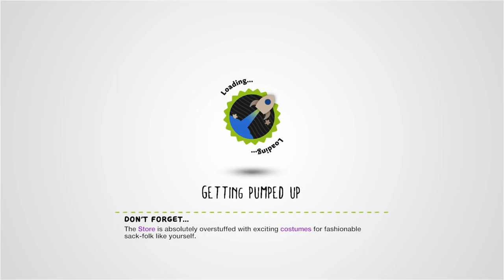STAR WARS: Jabba's Palace: err...Etc! by julesyjules - LittleBigPlanet 2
THIS LEVEL CONTAINS SOUNDS WHICH MAY TRIGGER MISOPHONIA.

Description: Infiltrate Jabba's lair and rescue Han Solo. Donut anyone?
Mm Pick/Team Pick: No
Copyable: No

First Published: 7 Mar 2014
Last Updated: 21 Aug 2014

Chapters: N/A
Notes: